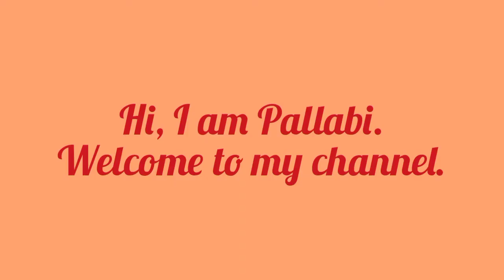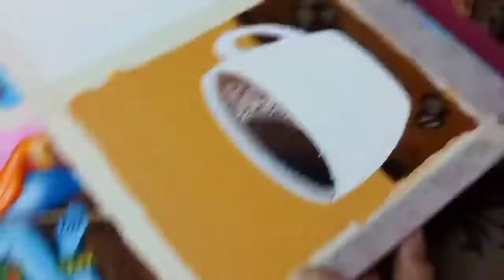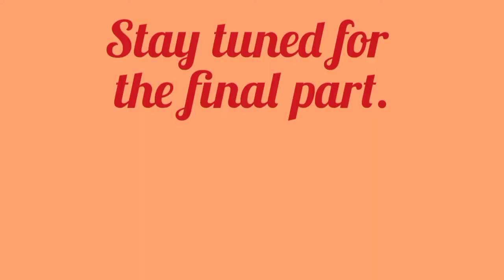Coffee cup painting | Still life painting | Mood board (3/4)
Still life | Still life painting | Coffee cup painting | Mood board | Acrylic painting | Acrylic painting for beginners | Acrylic painting tutorial

Hello everyone!
I am painting a happiness mood board and today, I am going to paint the third part, that is, a cup of steaming hot coffee. The aroma, the freshness and the taste--heaven!!!
Enjoy the soothing process. I am sure you will love it.
Thank you so much and God bless you all. 🙏
Materials used:
* Canvas sheet 8" × 10" (1/4th part)
* Fevicryl acrylic colours (burnt sienna, dark brown, black and white)
* Camlin acrylic colour (burnt sienna)
* Faber Castell acrylic colour (Van Dyke brown)
* Camlin round brushes 0, 3, 5, 6
* Camlin flat brush 5
* Faber Castell brush 000
* Pencil, eraser, masking tape